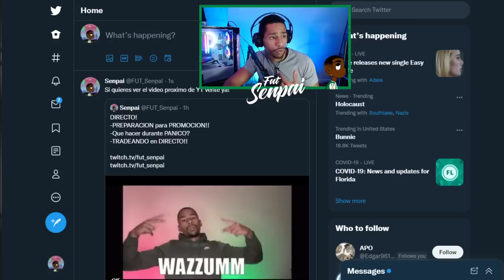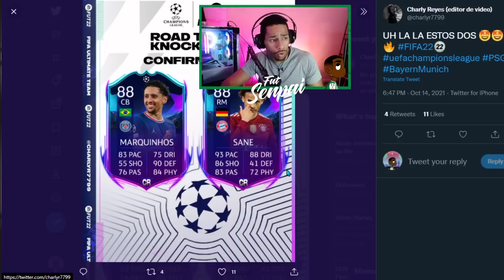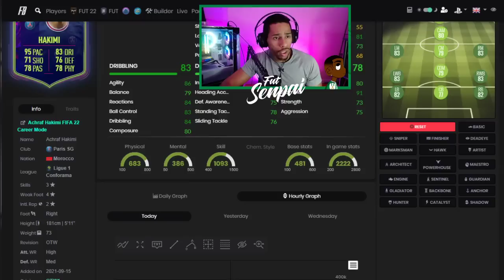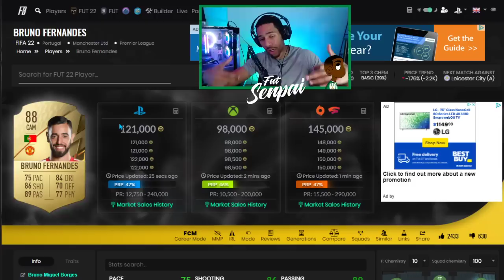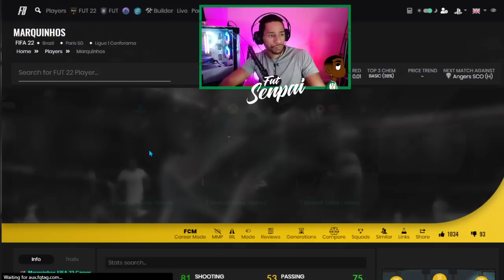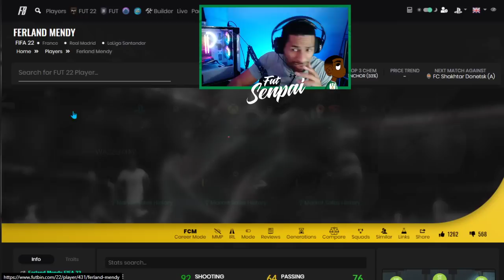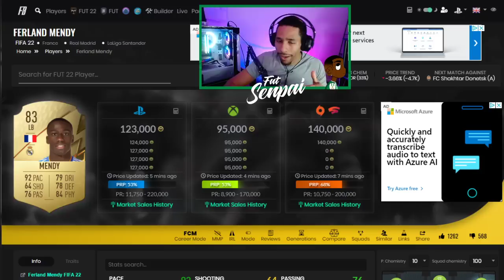🔥Como TRADEAR con PÁNICO de PROMOCIÓN⭐️ - FIFA 22 Análisis de Mercado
FIFA 22
FIFA
FIFA 22 TRADEOS
FIFA TRADEOS